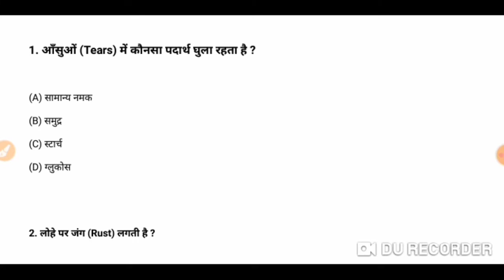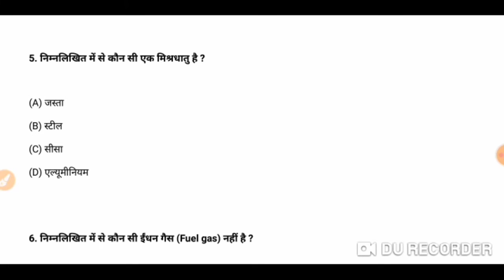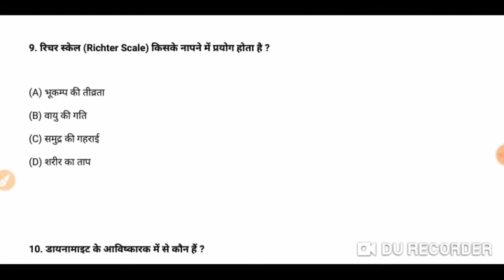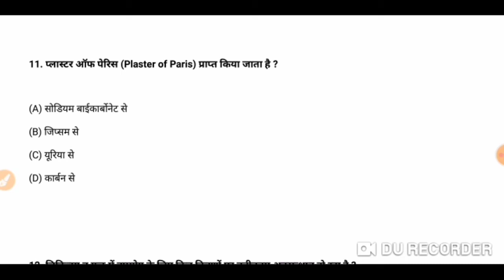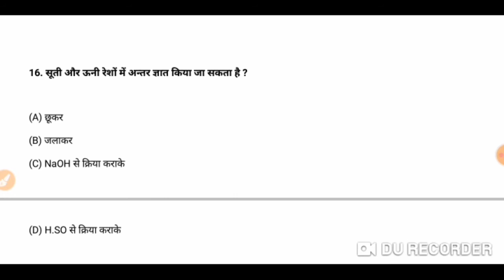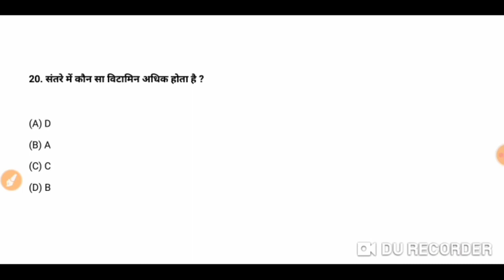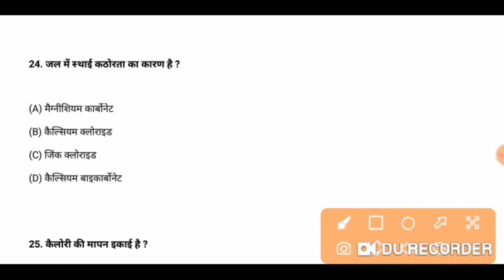AIRFORCE/NAVY/AA/SSR-2021|General Science | Practice Set-1 |Railway, SSC, All Exams | Science Quiz 🔥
Hello Student, अगर आप Competitive Exam की तैयारी कर रहे है तो हम आपके लिए General Science Questions की पूरी practice करवायेंगे | जैसा की आपको बता दे सामान्य विज्ञानं के question सभी एग्जाम में पूछे जाते है जैसे SSC Exam, Railway Exam, Bank Exam, UPSSSC Exam आदि हम यहाँ पर आपके लिए Biology, Physics, Chemistry का practice set paper हिंदी में लेकर आये है जहा पर आप अलग अलग सब्जेक्ट का online practice कर सकते है |